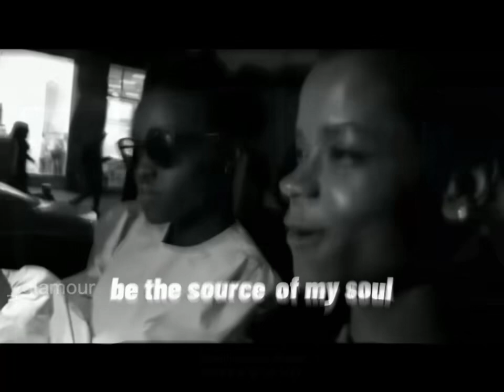Lupita Nyongo and Letitia Wright- Wakanda Forever(In my zone) Music Video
credits to google and Marvel for the clips!